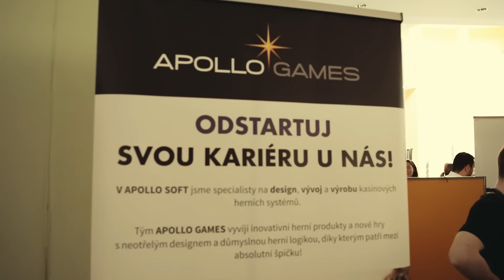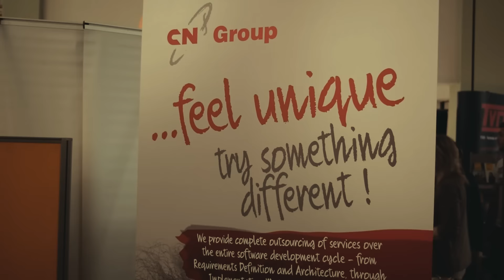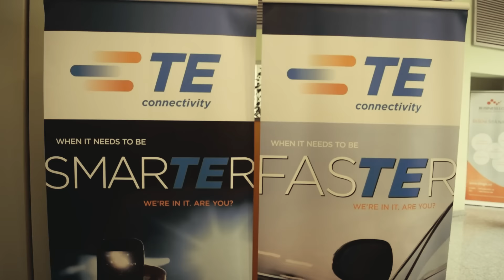Veletrh pracovních příležitostí iKariéra UTB Zlín 2016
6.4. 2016 se konal na Fakultě aplikované informatiky již 19. veletrh pracovních příležitostí, kterého se zúčastnilo 33 firem z celé České republiky.